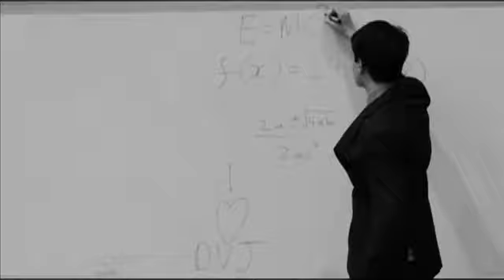Gillette advert, Dauntseys school, Fitz Talent Show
A remake of the gillette advert. Made by us in our media studies class as general studies at Dauntseys School. Edited on Final cut express 4.